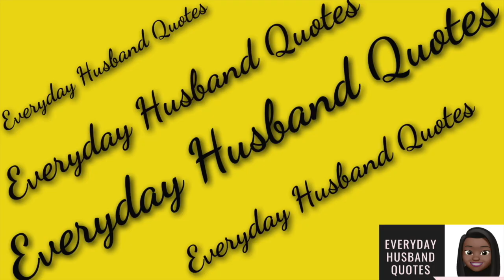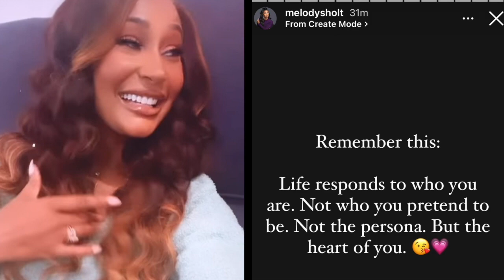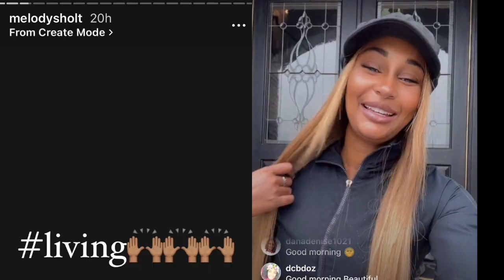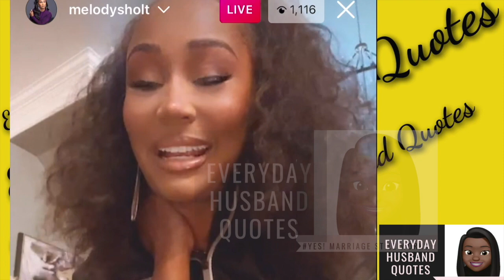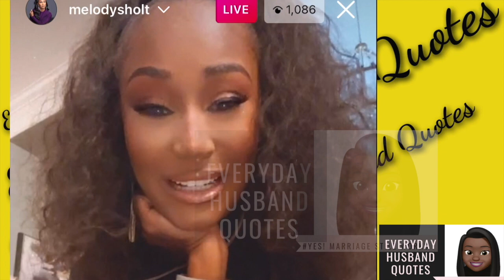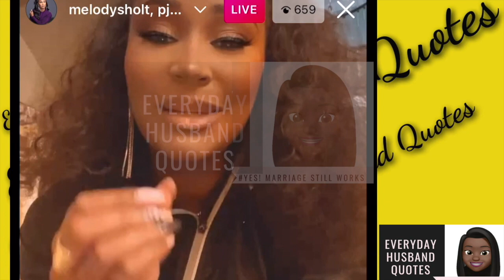Love & Marriage Huntsville Melody Holt it's Time for Mercy Fans You don't Practice What You preach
Hello Everyone Sign Up for a Free Birthday Shoutout October 1, 2022 - October 31, 2022
Instructions
#2. Enter email and enter the birthday message
#3. Once I receive your email I will put the birthday shoutout in the next video I upload to Youtube!

OWN lamh Keke says Latisha & I Have Been Beefing For Years It ALL started over some Beyonce Tickets

OWN lamh Martell Holt Not Happy w/Ms Wanda & Marsau Scott respond to Ms Wanda Being Fired allegedly

OWN lamh Fans Blast LaTisha Marsau Scott's Bessemer Trip & Infidelity Storyline Melody is the Star: //youtu.be/NRkIYQaW91U

OWN lamh Martell Holt Reveal Biggest Regret while being Married to Melody I kinda don't believe him

OWN lamh Melody Holt Live during the fight b/t Martell & The Scott's Warning the KIDS are Watching

OWN#lamh Ms Wanda Confirms Latisha Scott's Daddy was in Melody Holt’s DM b/c he Thought She was Cute

OWN lamh Latisha Scott Defends Marsau Who LIED & claim Chris took Hotel Pic in ATL Chris was in NY

OWN lamh Marsau Scott Responds to Rumors of him being tied up with another Woman in Hotel Room

OWN LAMH Marsau Scott speak to social media about his trip to Africa Melody Holt is called childish

Melody Holt tells fan it’s none of your business after asking if she is dating love & marriage DMV

OWN LAMH Latisha Scott & Destiny's bad commercial Melody Holt declined to be part b/c of the money

OWN LAMH Melody Holt classy clap back at Mrs Wanda JUST mad Melody called Latisha out as an enemy

OWN LAMH Martell Holt's BM new venture Latisha Scott's cousin KiKi says her secret was not bed bugs

Photo & Video Credits: OWN: Love & Marriage Huntsville season 4 , Canvas Beauty (Stormi Steele), Melody Holt, Kaleidoscopes